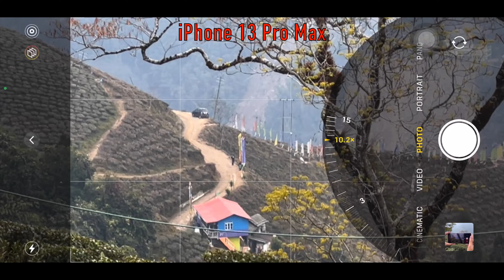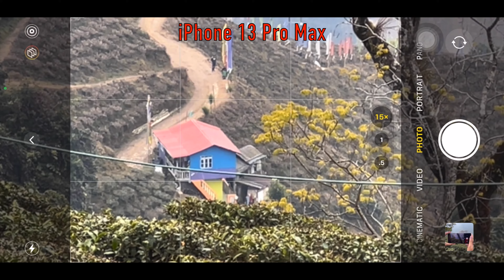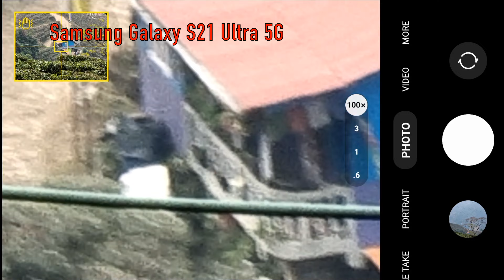iPhone 13 Pro Max Vs Samsung Galaxy S21 Ultra Zoom Test